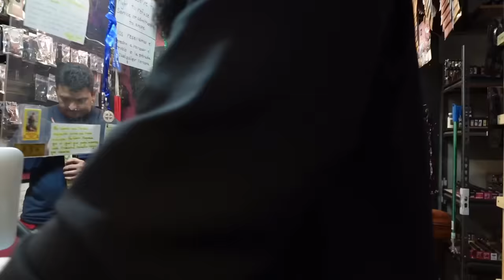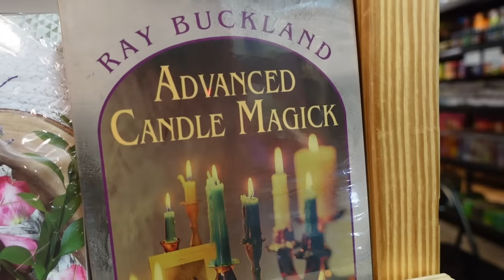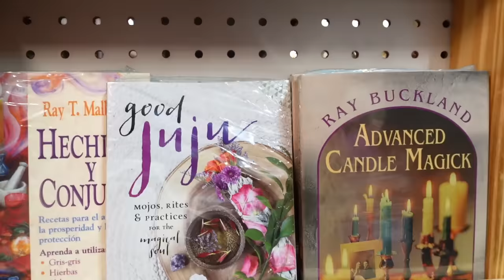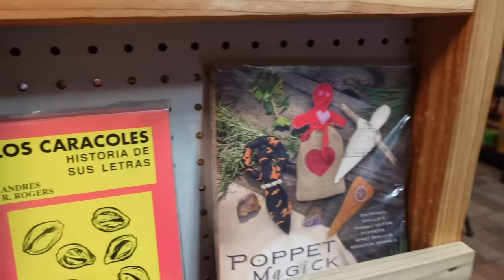Pastor Goes BACK To Witchcraft Store⁉️😱 - WATCH FULL ENCOUNTER‼️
A few nights ago while communing with the Lord he began to tell me I needed to go back to this witchcraft store I visited all those months ago, but this time to give a warning to Luz and her husband. They have been facilitating things that people have used to cause severe harm to others, but God has had grace on them because they do not wish to be in this business but they have been deceived into believing they had no way out. So I just ask that everyone pray for Luz that God would set her free from that cursed witchcraft store IN JESUS NAME!!!
If you feel lead to support Pastor Mario, here are some ways to give:
Follow Pastor Mario Esparza Jr!
Follow Kingdom Come Dallas!